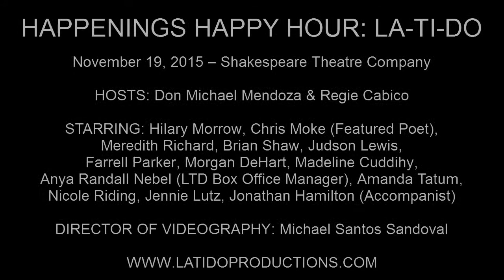Morgan DeHart - "Dancing Through Life" (Wicked)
HAPPENINGS HAPPY HOUR: LA-TI-DO

November 19, 2015 – Shakespeare Theatre Company

HOSTS: Don Michael Mendoza & Regie Cabico

STARRING: Hilary Morrow, Chris Moke (Featured Poet), Meredith Richard, Brian Shaw, Judson Lewis, Farrell Parker, Morgan DeHart, Madeline Cuddihy, Anya Randall Nebel (LTD Box Office Manager), Amanda Tatum, Nicole Riding, Jennie Lutz, Jonathan Hamilton (Accompanist)